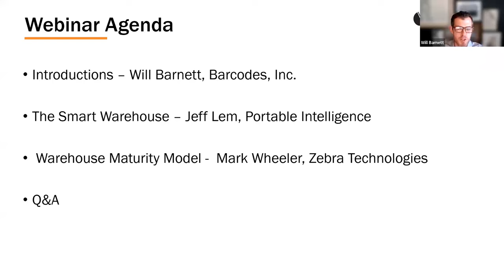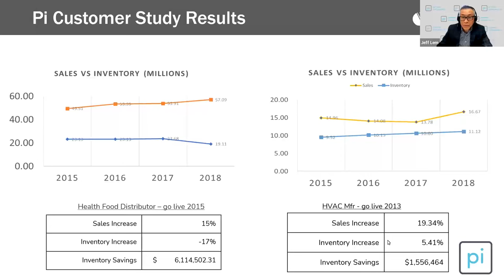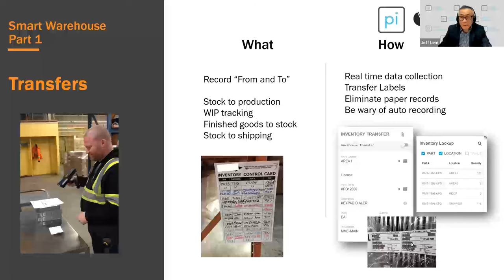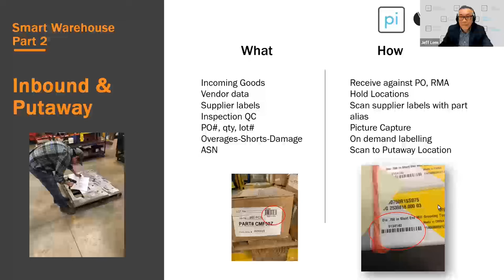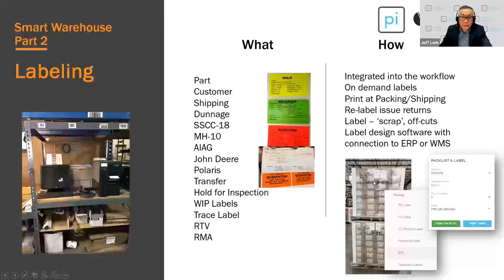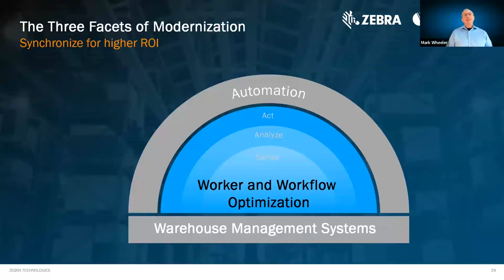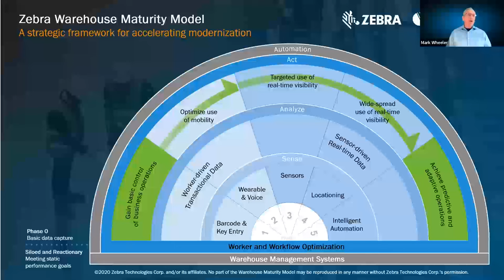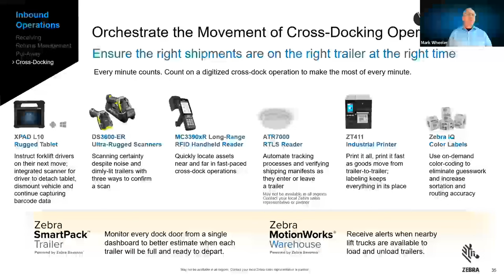{Webinar} The Smart Warehouse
There are many challenges facing warehouses today. An increase of growth and demand accompanied by a shortage of labor and supply chain instability have industry executives looking for new ways to help alleviate these issues. In this webinar we discuss warehousing trends and technology that help increase operational efficiency.